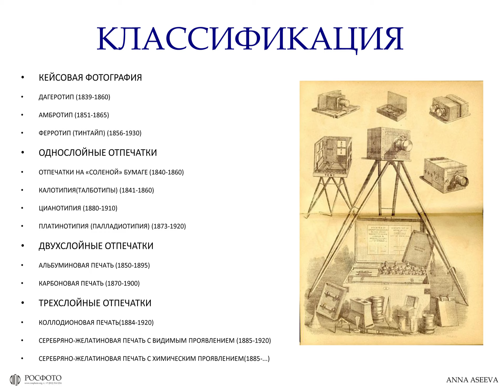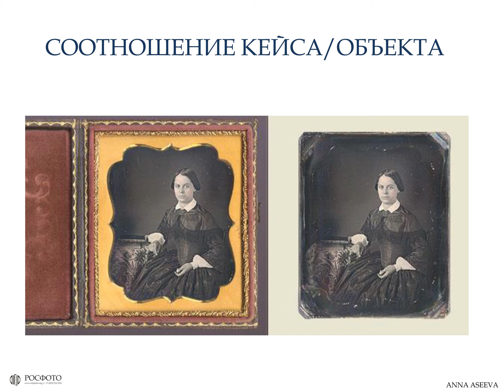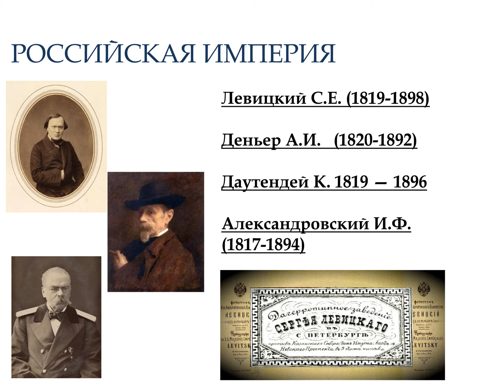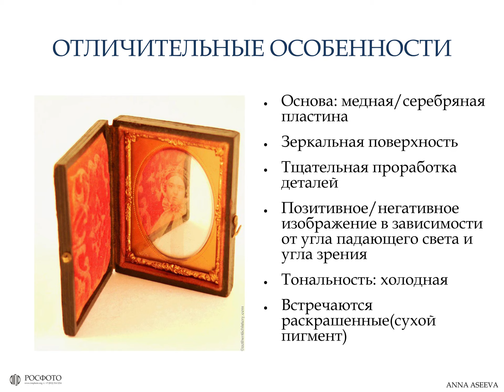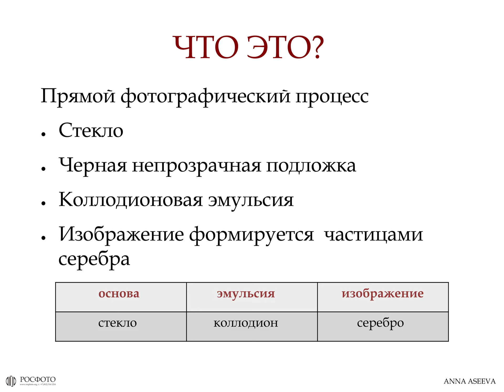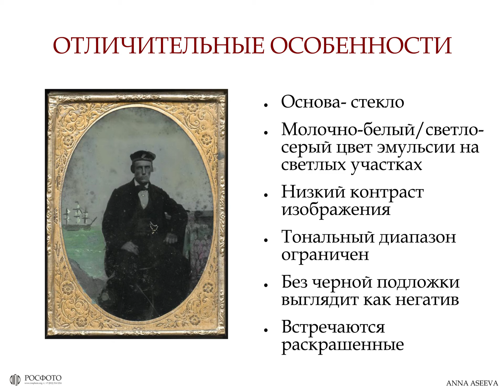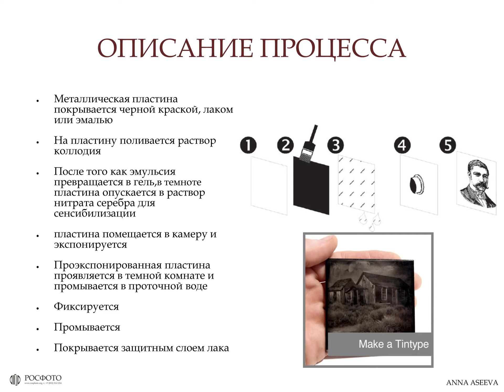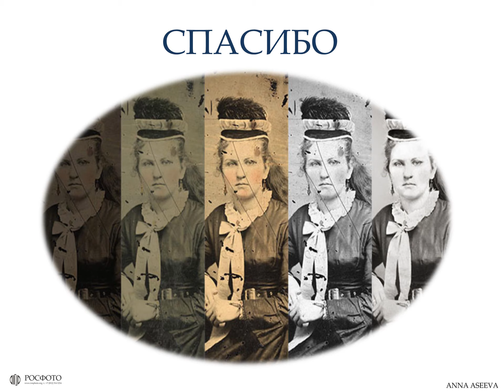Лекция-презентация Анны Асеевой «Кейсовые фотографии»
Lecture-presentation by Anna Aseeva "Case photos"

Вторая лекция мини-цикла реставратора РОСФОТО Анны Асеевой «История и эволюция фотографических процессов» посвящена кейсовой фотографии (дагеротип, амбротип, ферротип).

Содержание лекции:
00:00-00:12 – Вступление
00:12-01:08 – Что такое кейсовые фотографии?
01:08-01:49 – Какие они бывают?
01:49-02:52 – Оформление кейсовых фотографий
02:52-03:58 – Из чего состоит кейсовая фотография?
03:58-04:40 – Размеры и соотношение
04:40-15:15 – Дагеротипия
15:15-22:01 – Амбротипия
22:01-27:51 – Ферротипия
27:51-28:33 – Заключение